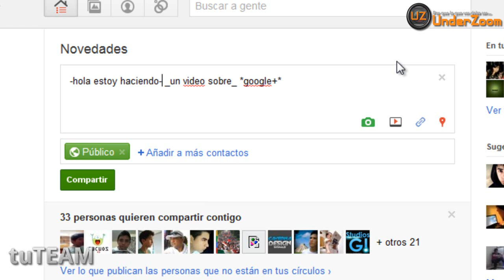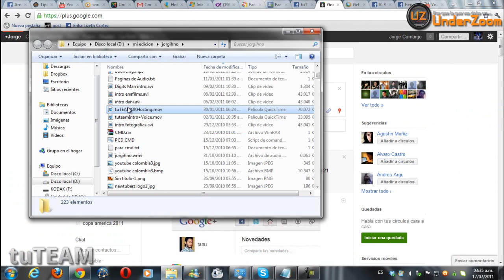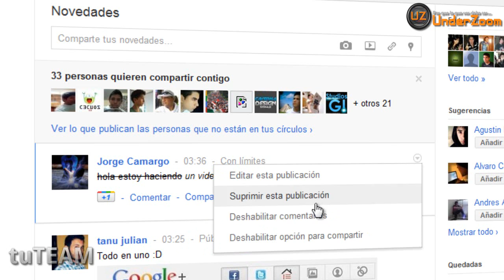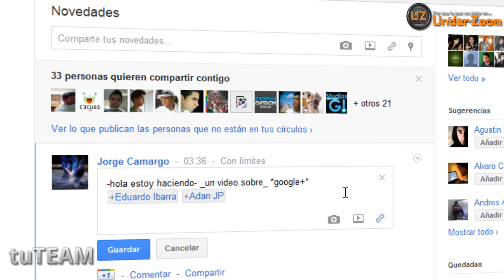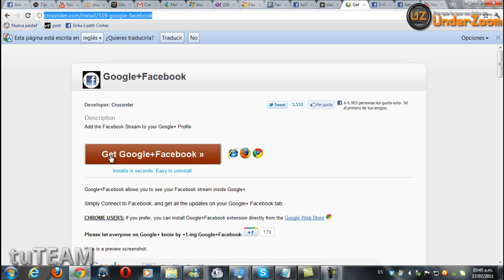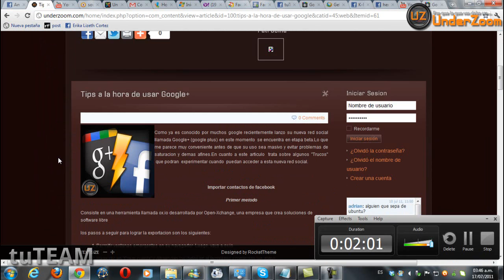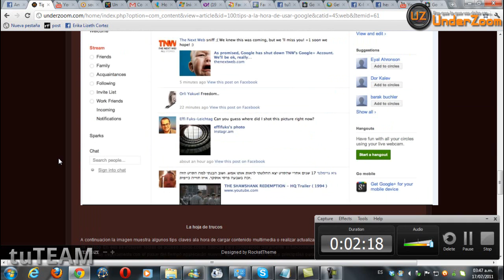Google+ Plus: Tips o trucos, recomendaciones, Facebook dentro de google y uso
Aqui algunos trucos o tips para google+ ademas de algunas recomendaciones a la hora de usar esta plataforma.